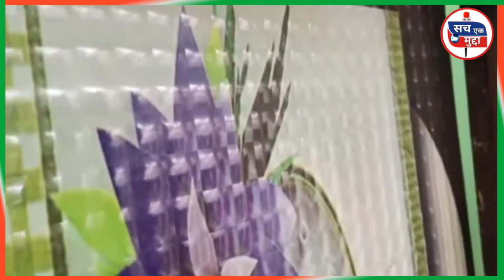मालती चौहान का आ*ख*री विडियो वायरल हुआ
मालती चौहान का आ*ख*री विडियो वायरल हुआ viralvideo latestnews मालती_चौहान maltichauhan @MaltiChauhanFunofficial @MrVishnurajFun